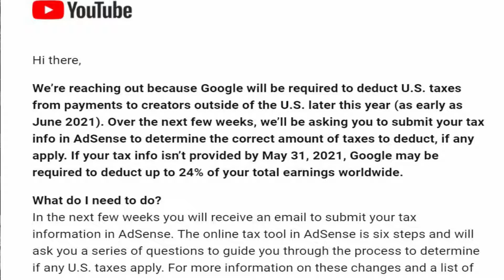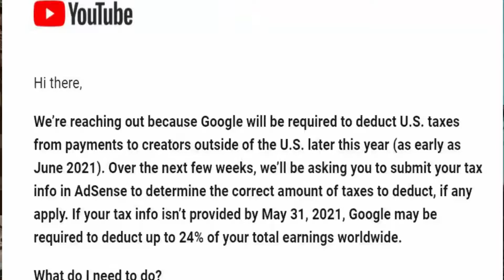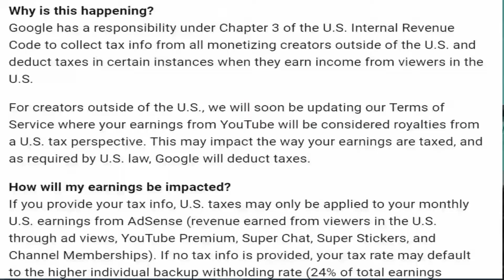YOUTUBE NEW TAX POLICY |Why YouTube deduct earning |How to file YouTube earning| YouTube tax filing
This video is related to new YouTube updates that why YouTube deduct automatically the earning. What is the latest policy